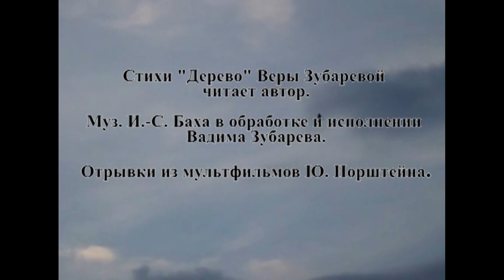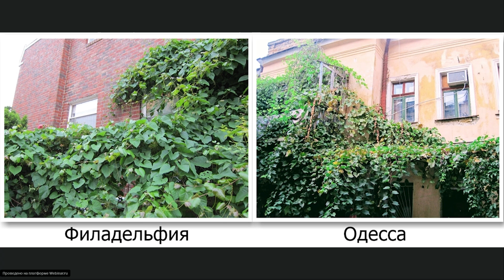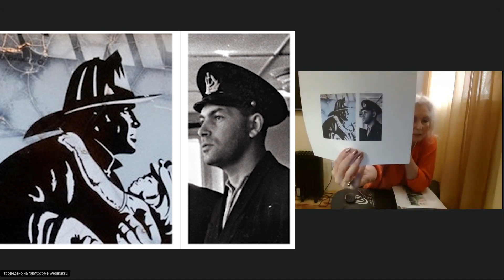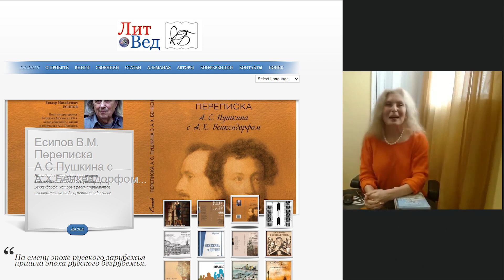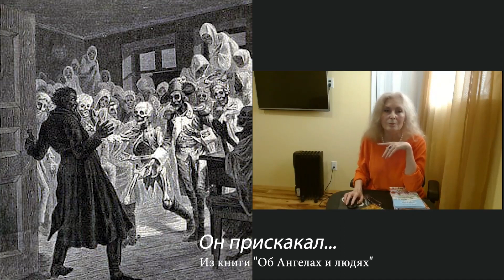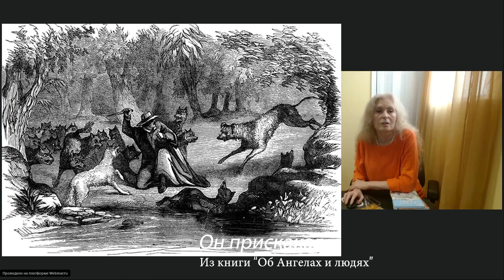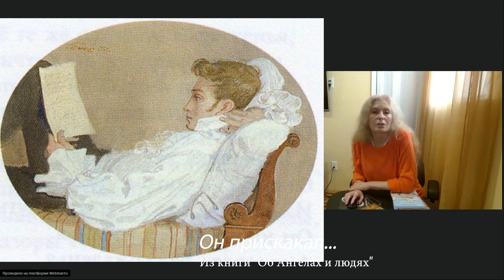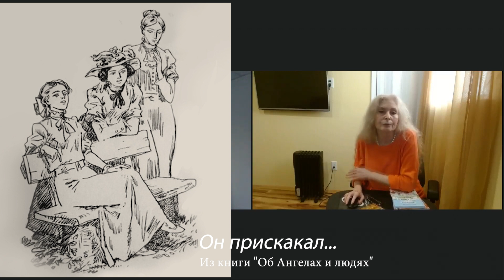Литературный диалог с Верой Зубаревой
Литературный диалог по-русски с Верой Зубаревой. Ведёт Юлия Белохвостова.